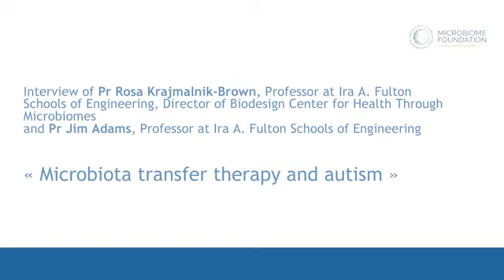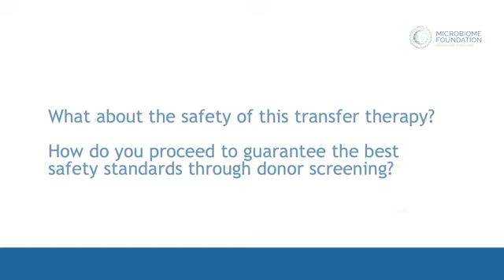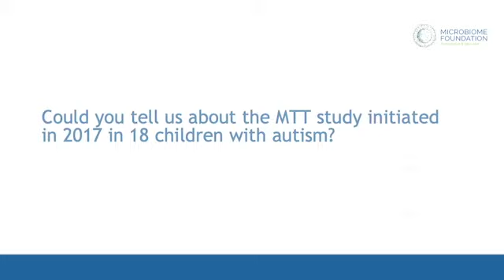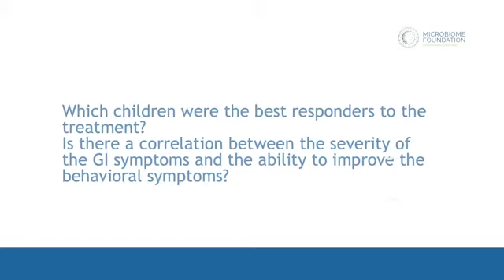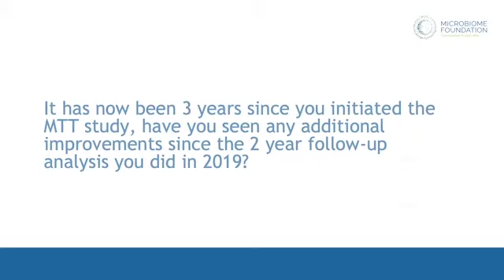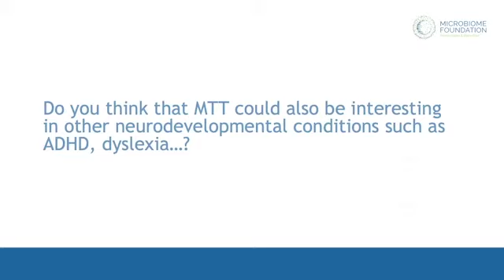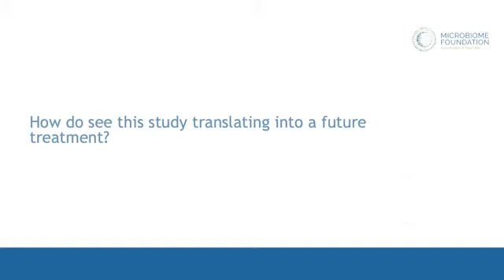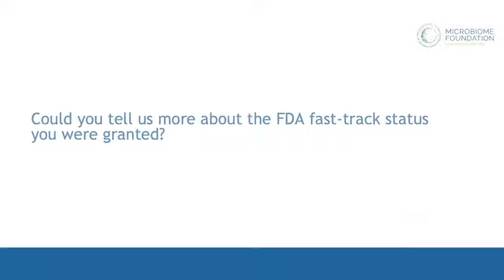Microbiome Foundation - Microbiota transfer therapy and autism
Interview of Pr Rosa Krajmalnik-Brown, Professor at Ira A. Fulton Schools of Engineering, Researcher at Biodesign Swette Center for Environnemental biotechnology,
and Pr Jim Adams, Professor at Ira A. Fulton Schools of Engineering,
by Sophie Durand - Microbiome Foundation.